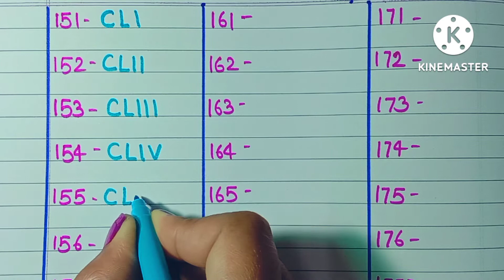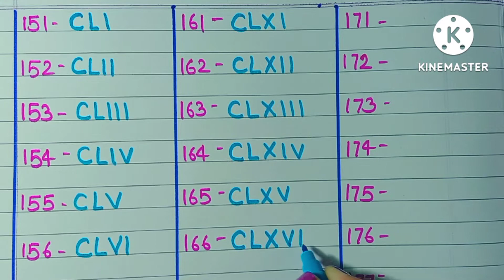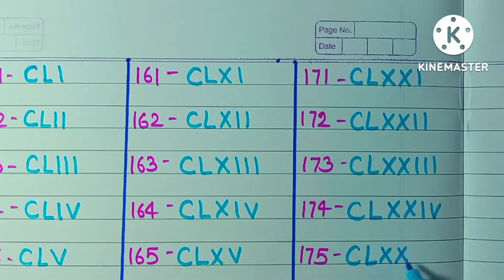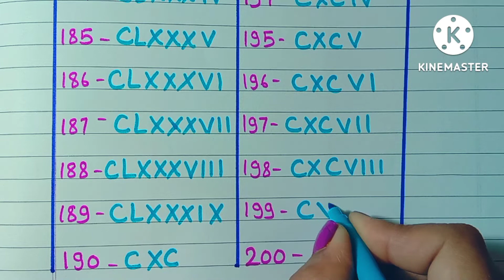Roman Numbers 151 to 200//Roman Numerals//Roman Ank//रोमन अंक 151-200//Roman number